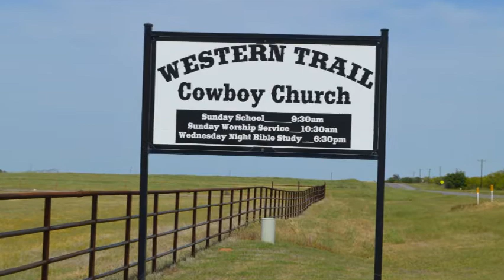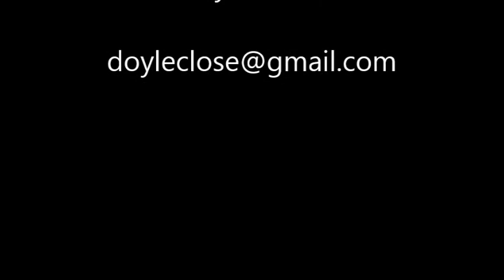Western Trail Cowboy Church May 24, 2020